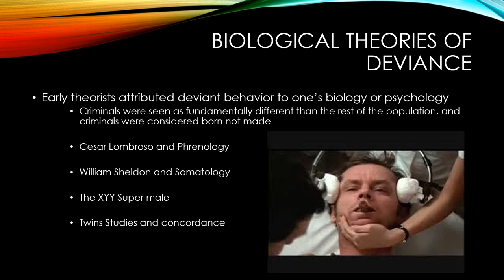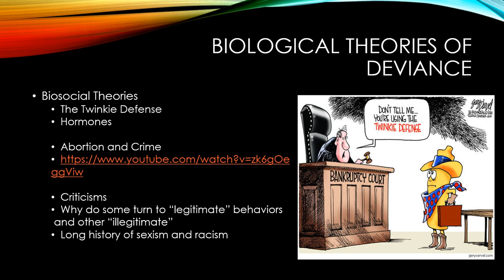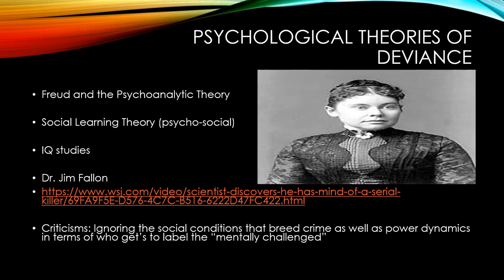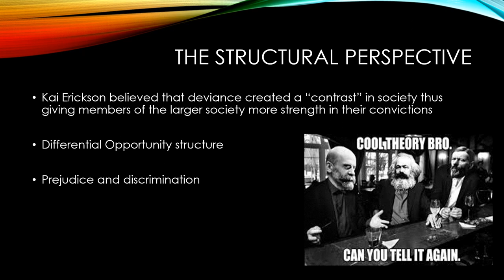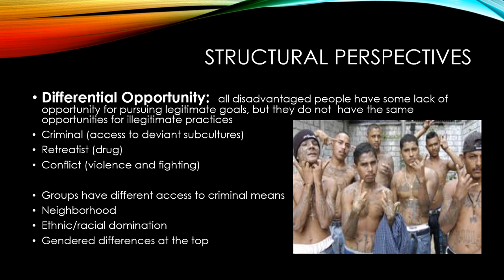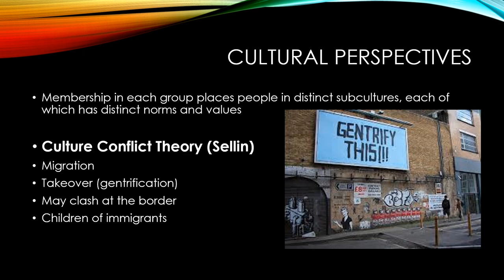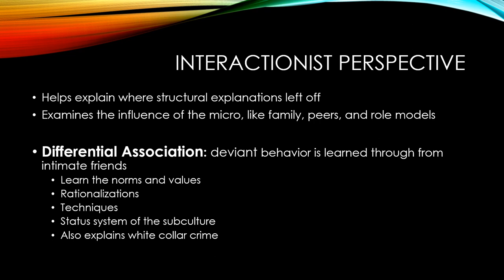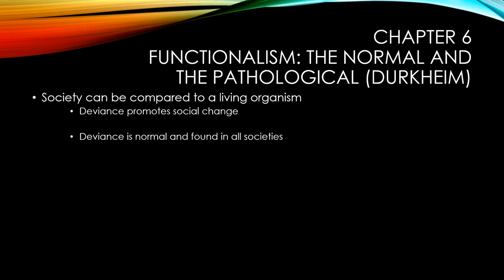Part II ^0Chapter 6 Deviance 2 1 4